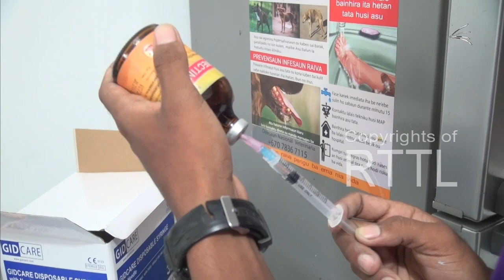Diresaun Nasionál Veterinária Kontinua Halo Vasinasaun ba Animal Hakiak Sira